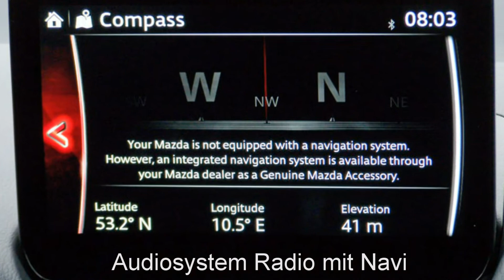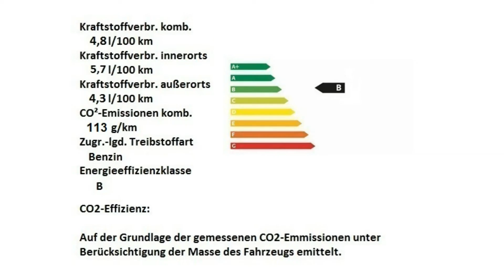Mazda 2 Sports Line 367234 Autohaus Unger